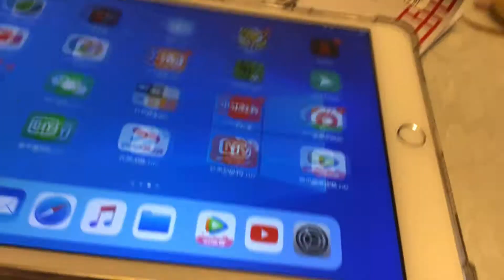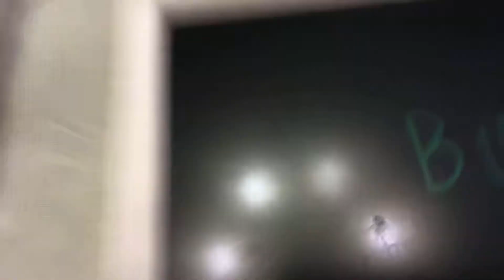Ytp Bud 2:YHahhahahja